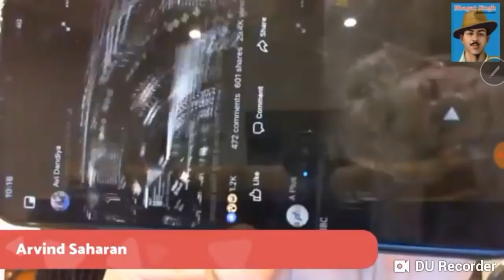Part - 2 Avi Dandiya MKD fully exposed Bharat Prabhat Party IndiaElects #2019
सयैद शुजा की गर्जना से सहमे ModiShah के पसीने छूटे - भाजपा हार सकती है चुनाव

भाजपा के दलाल गिरीश को सयैद शुजा की खुली चुनोती - अब भाजपा की कह के लूंगा - 0 सीट पर लाऊंगा 2019 में

Did 🌷 Party offer ₹ 350 Cr to EVM hacker Syed Shuja to stay away from 2018 Assemly Elections ?

Gadkari is EVM Vote Chor - Serious allegation by Nana Patole of Congress in a Press Conference.
BJP is EVM Vote Chor - Serious allegation on Gadkari by Nana Patole. EVM is hacked in favour of Gadkari BJP

Munde was killed because he knew too much about EVM hacking & was negotiating for Maha CM post

Gurugram gurgaon mob lynching of entire muslim family,
Goons mercilessly thrash Muslim family in Gurugram on Holi 2019.
Asked them to go to Pakistan.
Mob lynching video india,
Hindu terror,
Bajrang dal,
Hindu vahini
Intolerance,
Modi,
BJP,
Communal Violence,
Gurgaon,
Nuh,
Mewat,
Kairana,
Hindu muslim,
Dange,
Riots,
Hatred,
Thrashing,
Beating,
Sticks,
Rods,
Lathi,
Guns,
Knives,
Musalman,
Gurgaon,
Gurugram,
Pakistan,
Syria,
Afghanistan,
Balakot,
Bahawalpur,
Rawalpindi,
Attack,
Owaisi,
Rahul gandhi,
Priyanka vadra,
Islamabad,
Karachi,
Baloch,
Killed,
Army,
Navy,
Skirmish,
Kashmir,
Crpf,
Battalion,
Sapna choudhary,
Dance,
Salman khan,
Shahrukh,
Khan,
Bollywood,
Fawad khagga,
Punjab,
Sindh,
Rana,
Whats the connection between EVM Hacking and Prashant Kishor ? Major Sandhu of UK put forth a conspiracy theory.
EVM Hacking,
Pulwama attack.,
BJP,
Avi Dandiya,
MKD Family,
MKD Pariwar,
Mohabbat Ke Dange,
Riots of Love,
MKD Riots of Love,
Doklam,
Indo pak war,
Nuclear attack,
Nuclear war,
Balakot airstrike,
Narendra modi,
Rajnath singh,
Amit shah,
Rahul gandhi,
Priyanka vadra gandhi,
Priyanka gAndhi,
Big Breaking News,
Sabse bada khulasa,
Pol khol,
Major singh sandhu,
Sambit Patra,
Pawan khera,
Lok sabha elections,
2019,
Aaj tak,
Arnab goswami,
Republic bharat,
Times now,
Syed shuja,
Navjot singh sandhu,
Amrinder singh,
Subramaniam Swami,
Swamy,
Live video,
Conflict,
EVM Hacking,
Pulwama attack.,
BJP,
Avi Dandiya,
MKD Family,
MKD Pariwar,
Mohabbat Ke Dange,
Riots of Love,
Doklam,
Indo pak war,
Nuclear attack,
Nuclear war,
Balakot airstrike,
Narendra modi,
Rajnath singh,
Amit shah,
Rahul gandhi,
Priyanka vadra gandhi,
Priyanka gAndhi,
Big Breaking News,
Sabse bada khulasa,
Pol khol,
Major singh sandhu,
Sambit Patra,
Pawan khera,
Lok sabha elections,
2019,
Aaj tak,
Arnab goswami,
Republic bharat,
Times now,
Syed shuja,
Navjot singh sandhu,
Amrinder singh,
Subramaniam Swami,
Swamy,
Live video,
Conflict,
Karachi,
Dawood Ibrahim arrested,
Jaesh E Mohammad,
Azhar Masood latest audio,
Hafiz Saeed latest audio,
ISI,
Arvind Kejriwal,
Alka lamha,
Ashutosh,
Manish sisodiya,
Dr G Pradhan,
Dr Gaurav Pradhan,
Anjana Om Kashyap,
Punya Prasoon Vajpayee,
Ravish Kumar,
Ranjan Gogoi,
Shweta Singh,
Sisir Gupta,
Shekhar Gupta,
Barkha Dutt,
Rajdeep Sardesai,
Ashok Swain,
Gwadar Port,
Karachi port trust,
Bofors,
Rafael,
Bawal,
Live Maar peet,
Live streaming Avi Dandiya,
Vishwa Hindu Parishad,
Shiv Sena,
RSS,
Mohan Bhagwat,
Akhilesh Yadav,
Mayawati,
Samajwadi Party,
BSP,
Lutyens,
Journalist,
EVM hacking,
2014 Lok Sabha Elections,
Mamata Bannerjee,
Trinamul Congress,
Parliament,
India,
Bharat,
Bombing,
Employment,
Peace,
War,
Prashant Kishor,
Nitish Kumar,
Chandrababu naidu,
Bala Sankar,
Graphite RF Antenna,
Graphite Antenna,
Anil ambani,
Mukesh ambani,
R Com,
Geo,
ARY News live,
Aajtak live streaming,
Geo Super live streaming,
BBC news live streaming,
India TV live streaming,
Times Now live streaming,
HTN news live streaming,
Shahi tharoor,
Sunanda Pushkar,
IT sector india latest news,
Ethical hacker India,
Vaman meshram,
MNtv,
National dastak,
Dalit,
Sc,
St,
Obc,